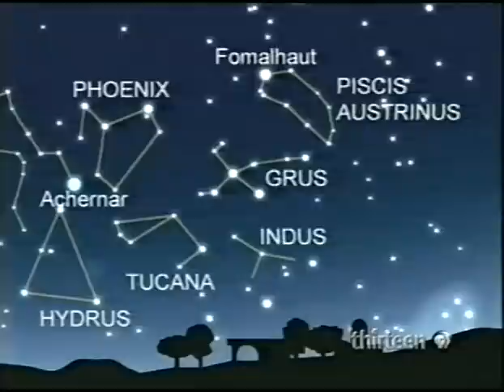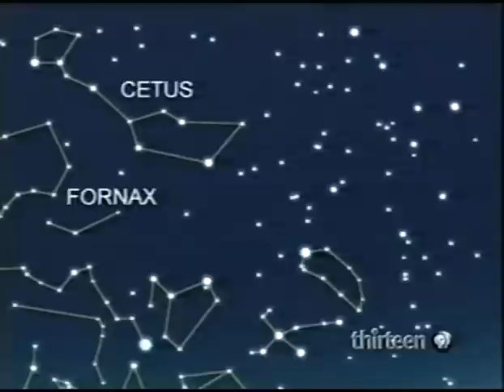Stargazing the Cosmos (part 2)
This type of documentary is for Fast learning...  It's the precursor to "The Complete Cosmos".    This documentary is so great because it' s100% pure information/and graphic narration.   All the boring interviews are removed.  This is part 2 of 3.  and there's a 9-part overall documentary.